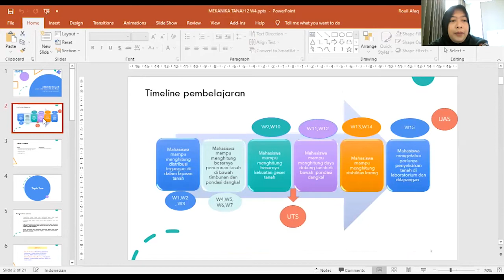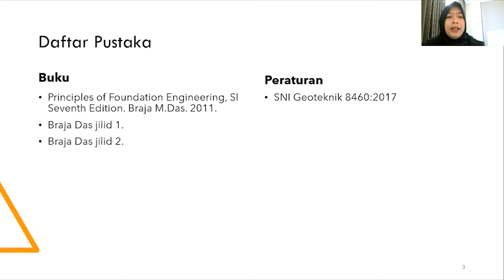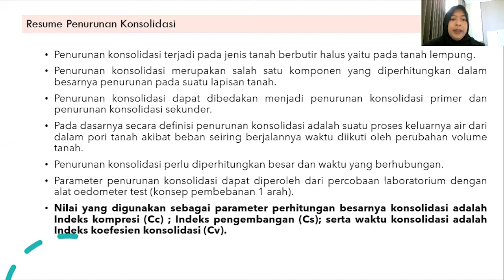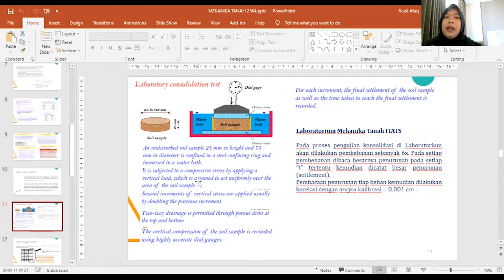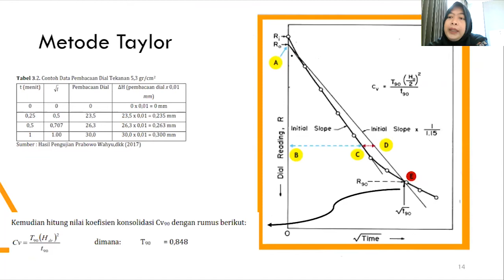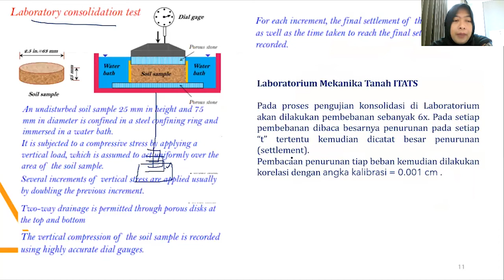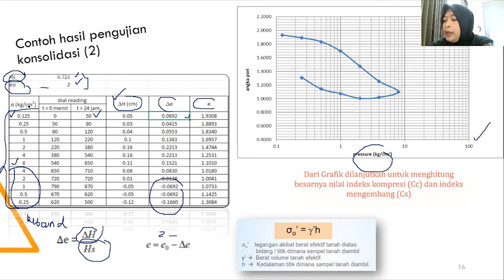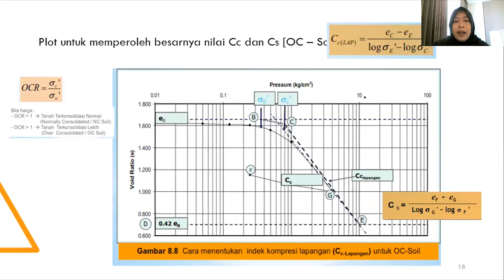KONSOLIDASI~~~ NEW Part 2021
Helloo

Apakabar semuanya ?
Semoga semuanya sehat selalu ya~~

Jangan lupa untuk terus menjaga prokesnya.
Semoga semua yang ada dilindungi oleh Allah SWT.

Video baru ini membahas tentang Konsolidasi,
namun versi baru. dibagi jadi 2 part
kali ini baru part 1 nya yaa

Semoga membantu :)